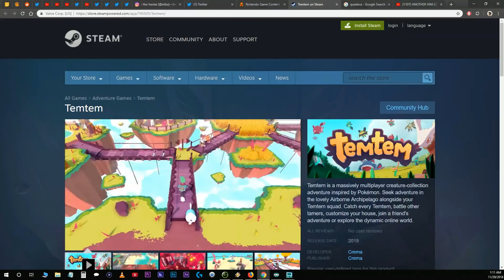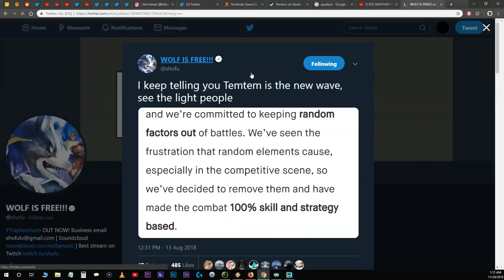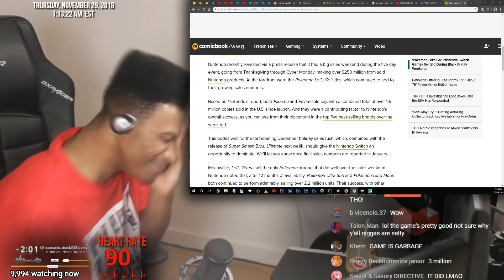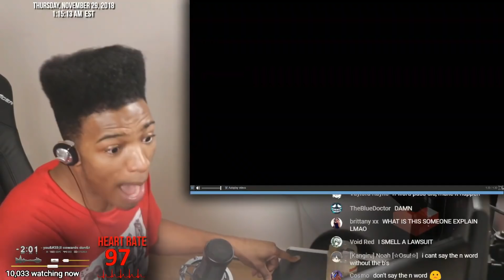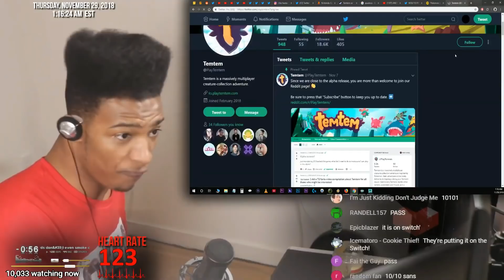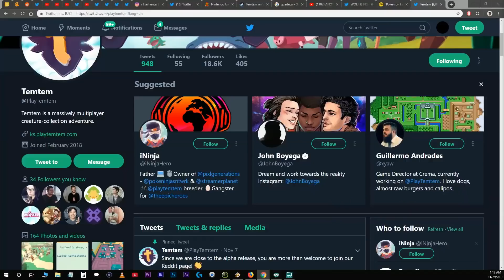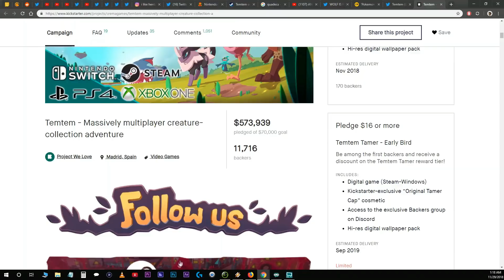ETIKA REACTS TO TEMTEM